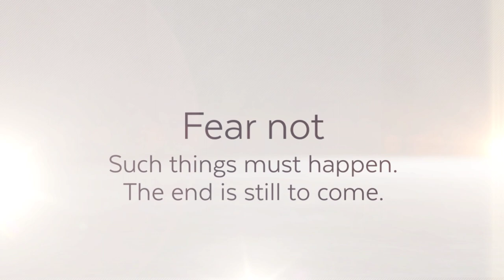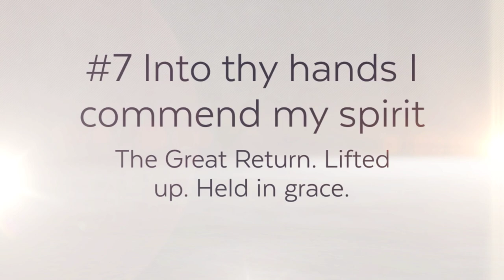3/27/20 Grace and Peace: 7 Last Words & Message for April 1-12, 2020 💗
Sharing these messages with the "7 last words" of Jesus and the invitation they offer in this time. The message is specifically for April 1-12, but God moved me to share them with you here prior to the weekend. Just after I posted this to hawks began circling overhead. Anyone who knows me knows how I love hawks and see them often but I am currently sheltered in place with a view of a parking lot, so this was quite special. Sending you waves of love wherever you are.

Luke 23:34: Father, forgive them, for they know not what they do.
Luke 23:43: Verily, I say unto you, today thou shalt be with me in paradise.
John 19:26–27: Woman, behold thy son. (Says to disciple) Behold thy mother.
Matthew 27:46, Mark 15:34: My God, My God, why have you forsaken me?
John 19:28: I thirst.
John 19:30: It is finished.
Luke 23:46: Father, into thy hands I commit my spirit.

From Jude verse 24-25: "Now unto him that is able to keep you from falling, and to present you faultless before the presence of his glory with exceeding joy, to the only wise God our Savior, be glory and majesty, dominion and power, both now and ever. Amen."

Remember also the words of the psalmist, who wrote this (Psalm 46):

1 God is our refuge and strength,
2 Therefore we will not fear, though the earth give way
    and the mountains fall into the heart of the sea,
3 though its waters roar and foam
    and the mountains quake with their surging.[c]

4 There is a river whose streams make glad the city of God,
    the holy place where the Most High dwells.
5 God is within her, she will not fall;
    God will help her at break of day.
6 Nations are in uproar, kingdoms fall;
    he lifts his voice, the earth melts.

7 The Lord Almighty is with us;
    the God of Jacob is our fortress.

8 Come and see what the Lord has done,
    the desolations he has brought on the earth.
9 He makes wars cease
    to the ends of the earth.
He breaks the bow and shatters the spear;
    he burns the shields[d] with fire.
10 He says, “Be still, and know that I am God;

11 The Lord Almighty is with us;

Passages to a New Society Video Series — through 3/31
12 Diamond Dimensions" Series — April 1-12 *

* If there are interruptions to services, I will share this series as I am able on the Internet but regardless I will be doing a healing process each day as informed by the SEA Symbols I was given as a guide to what needed to be shared in these 12 days.

All who are here to be warriors of the Light are called to service in these days. Be now a light unto the nations. When you know not what to do, be still and know that I am God. This is the message I received to take to heart and to share with you.

Dawn